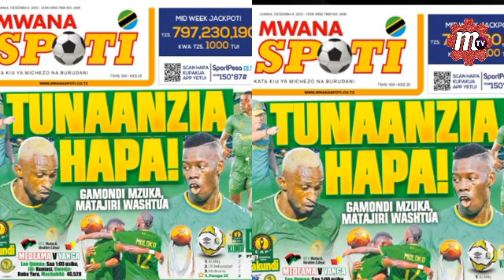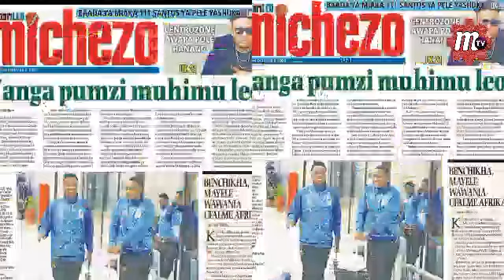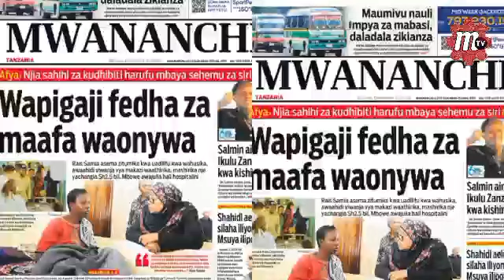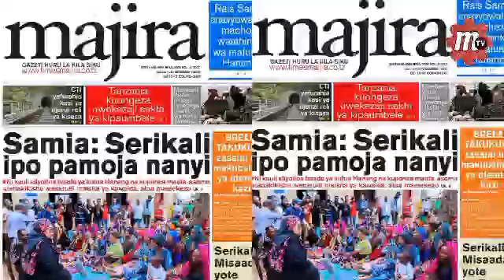🔴LIVE MAGAZETI YA ASUBUHI YANGA WAWEKA KIAPO CHA KUMFUNGA MEDEAMA SC LEO GAMONDI ATOA MAELEKEZO